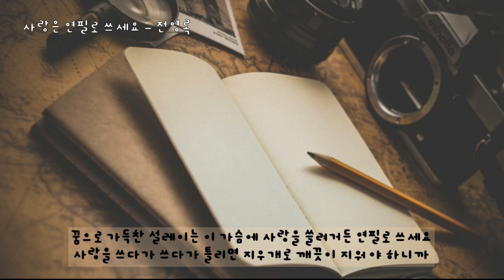사랑은 연필로 쓰세요 - 전영록 (가사ㅇ) 1983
꿈으로 가득찬 설레이는 이 가슴에 사랑을 쓸려거든 연필로 쓰세요
사랑을 쓰다가 쓰다가 틀리면 지우개로 깨끗이 지워야 하니까
처음부터 너무 진한 잉크로 사랑을 쓴다면
지우기가 너무너무 어렵잖아요 사랑은 연필로 쓰세요

지우개로 깨끗이 지워야 하니까